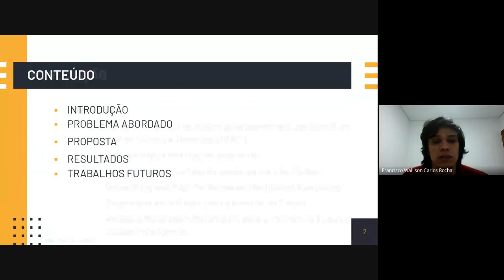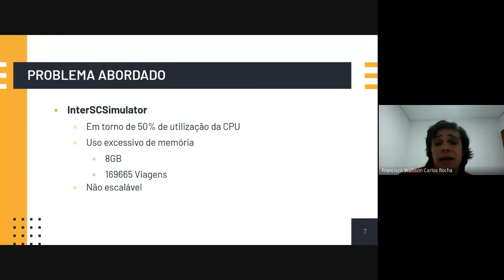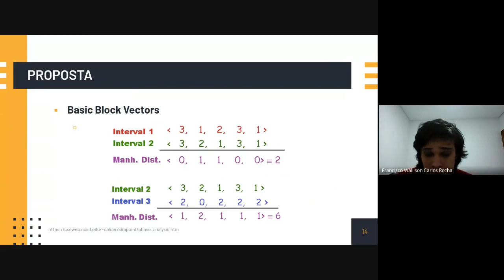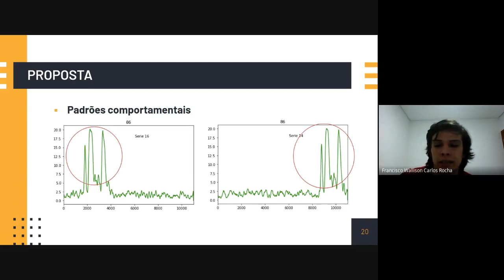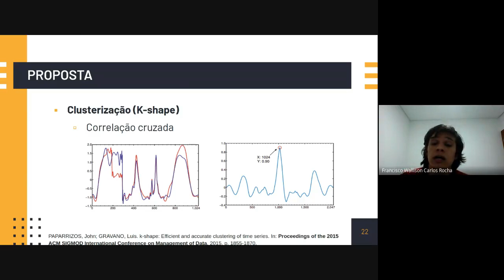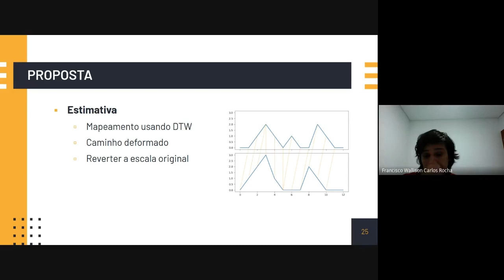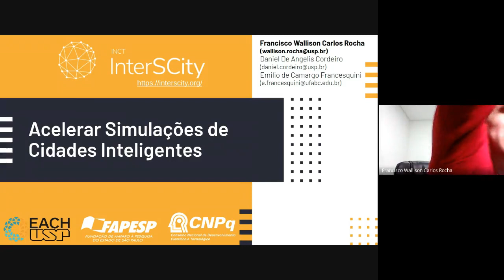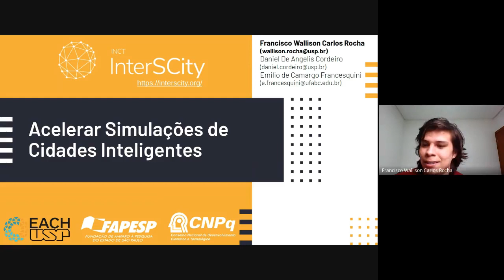Acelerando Simulações de Cidades Inteligentes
Título: Acelerando Simulações de Cidades Inteligentes

Palestrante: Francisco Wallison Carlos Rocha (Mestrando EACH-USP)
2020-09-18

Resumo:
Simulação é uma técnica de grande valia para pesquisas na área de cidades inteligentes. Entretanto, simuladores capazes de simular eventos em cidades inteiras podem exigir muita memória e poder de processamento. Este trabalho apresenta a aplicação de uma técnica chamada SimPoints, utilizada para estimar o resultado de simulações. Assim, a partir da extração das informações dos eventos que ocorrem durante a simulação (como o fluxo de veículos circulando em cada via), conseguimos gerar um conjunto de séries temporais. Séries com padrões e comportamentos semelhantes são clusterizadas (utilizando, por exemplo, o K-means com o algoritmo de distância Dynamic Time Warping). Posteriormente, é selecionada uma série representante para cada grupo (o centroide) para que a partir desta possamos estimar o resultado da simulação das demais. Podemos, então, estimar o resultado da simulação completa em apenas uma fração do tempo que seria necessário para execução total da simulação. Nesta apresentação discutiremos alguns resultados preliminares obtidos com o uso de workloads sintéticos.